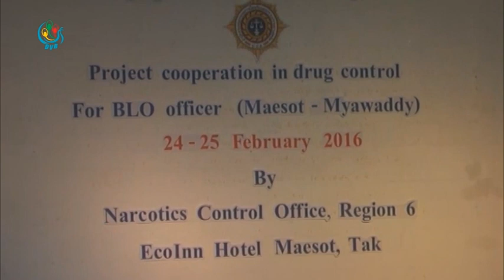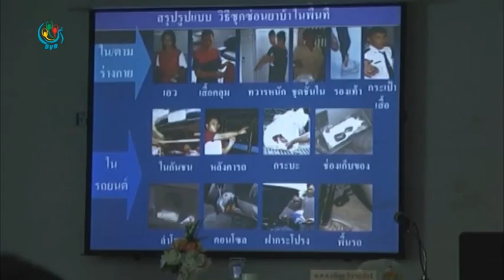DVB - ထုိင္းျမန္မာ နယ္ျခား မူးယစ္ေဆး ထိန္းသိမ္းႏုိင္ရန္ ေဆြးေႏြး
DVB TV - ထိုင္းျမန္မာ နယ္ျခားကေန မူးယစ္ေဆး သယ္ေဆာင္ေရာင္းဝယ္မႈကို ဖမ္းဆီးႏွိမ္နင္းႏုိင္ဖုိ႕ ၂ ႏိုင္ငံၾကား ေဆြးေႏြးဖလွယ္ပြဲကို ထုိင္းႏုိင္ငံမဲေဆာက္ၿမိဳ႕မွာ ေဖေဖၚဝါရီလ ၂၆ရက္ေန႕က စတင္က်င္းပေနပါတယ္။ ေဒၚခင္မင္းေဇာ္ သတင္းေပးပုိ႕ထားပါတယ္။ ရိုက္ကူး